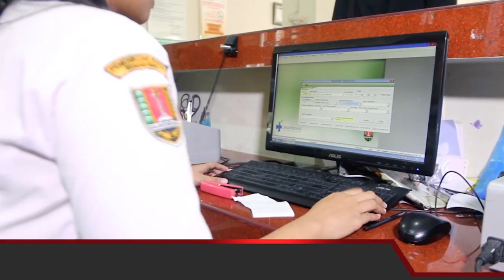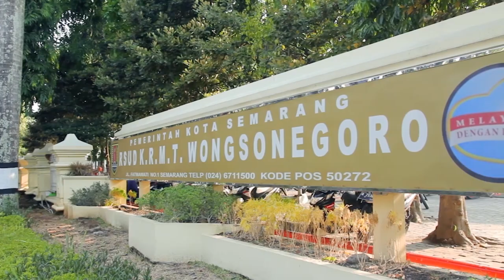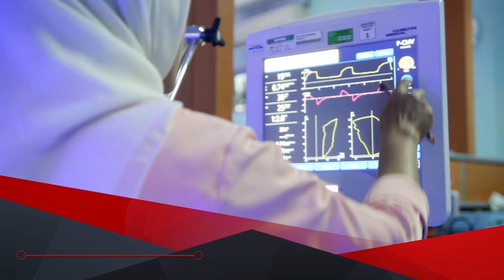Profil RSUD K.R.M.T. Wongsonegoro Kota Semarang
RSUD K.R.M.T Wongsonegoro Kota Semarang
Jl. Fatmawati no. 1 Semarang, 50272
Aplikasi       : MY RSWN (tersedia di Play Store)
SMS Center: 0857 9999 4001

RSWN "Melayani dengan Ikhlas"